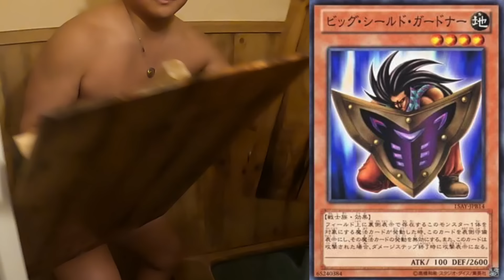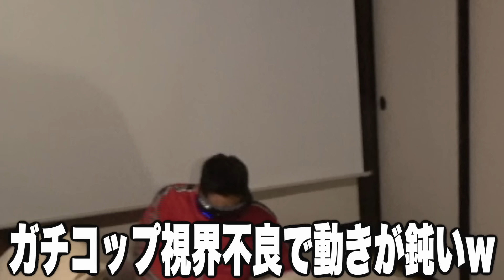【１日目】男６人で”３日間”超ド田舎０円生活が地獄すぎた…。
皆さんお待たせいたしました…
今回もあの企画が帰ってきました‼️
更に金額を減らしまさかの０円！？
３本仕立ての怒涛の生活にメンバーは耐えられるのか…
そして最後には…

旅立ちの歌/永久らんど